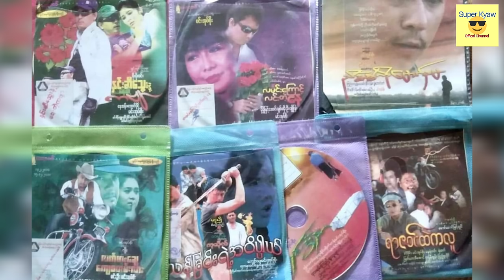ရက်စက်ပြီးလူမဆန်တဲ့အပြုအမူတွေကြောင့်ထောင်ကျခဲ့တဲ့ မြန်မာမင်းသားများ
ရက်စက်တဲ့အပြုအမှုတွေကြောင့်ထောင်ကျခဲ့တဲ့ အနုပညာရှင်များ